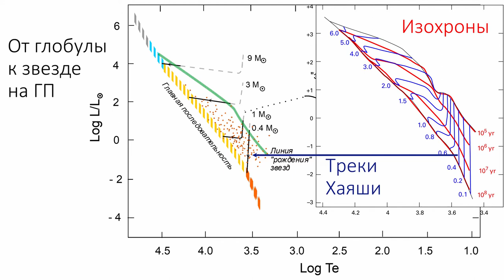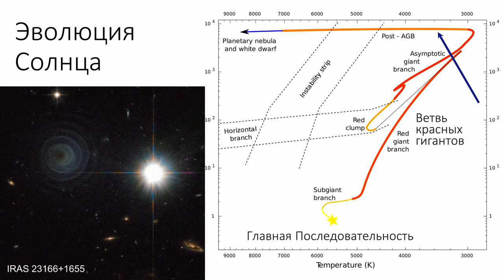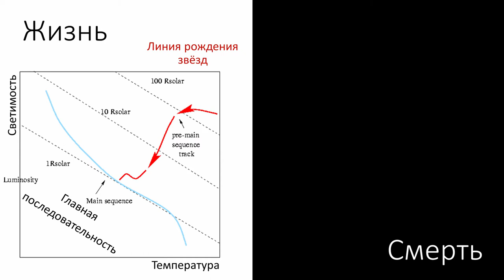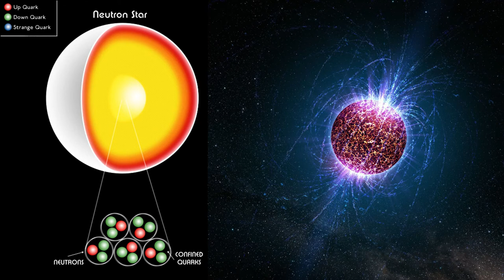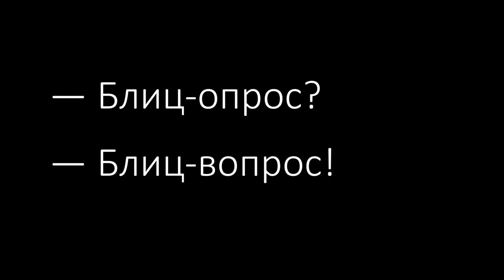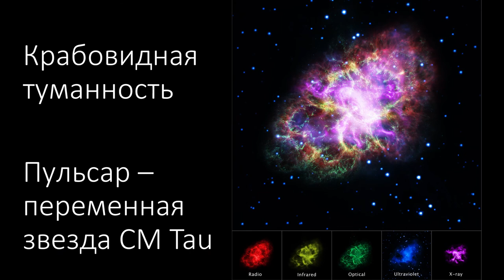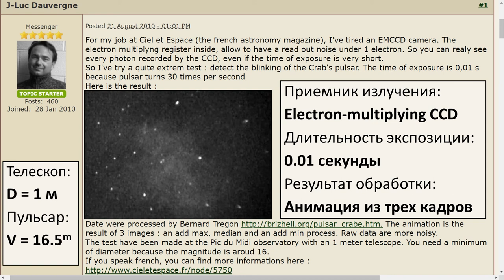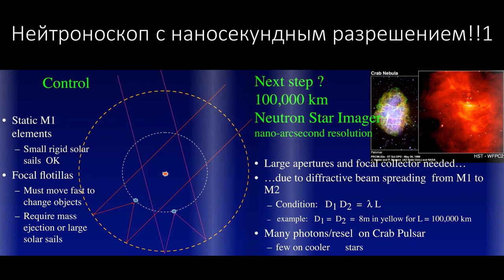Космический зоопарк. Звёздные остатки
Мы продолжаем погружаться в дебри звёздной эволюции.
На этот раз поговорим о завершающих стадиях и звёздной жизни после смерти: о белых карликах, нейтронных звездах и (совсем немного) о черных дырах.